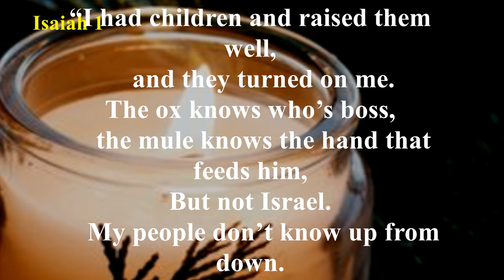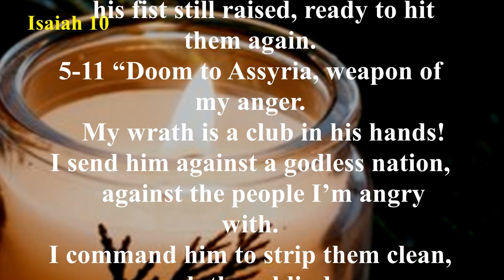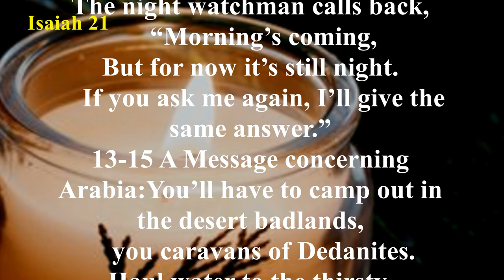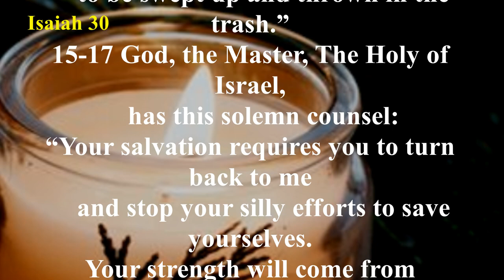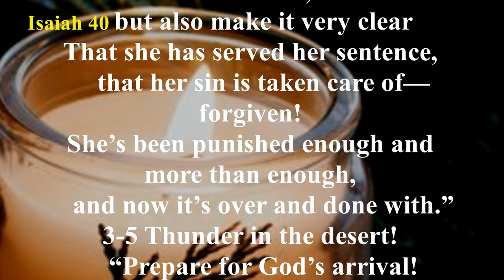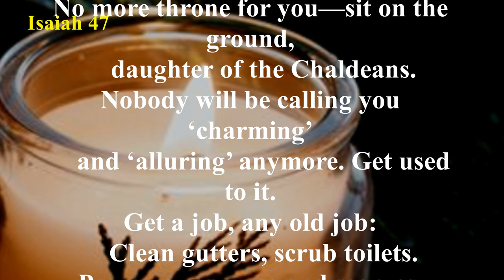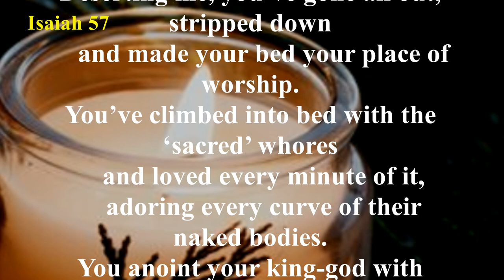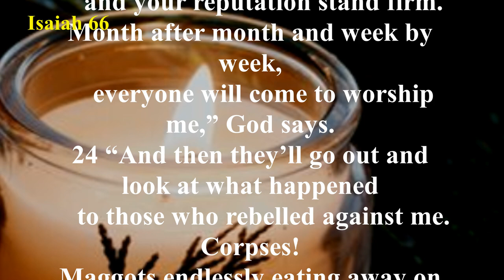Isaiah - The Message (MSG) - Audio Bible with Text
The book of Isaiah reveals God’s judgment and salvation. God is “holy, holy, holy” (Isaiah 6:3), and therefore He cannot allow sin to go unpunished (Isaiah 1:2; 2:11-20; 5:30; 34:1-2; 42:25). Isaiah portrays God’s oncoming judgment as a “consuming fire” (Isaiah 1:31; 30:33).

At the same time, Isaiah understands that God is a God of mercy, grace, and compassion (Isaiah 5:25; 11:16; 14:1-2; 32:2; 40:3; 41:14-16). The nation of Israel (both Judah and Israel) is blind and deaf to God’s commands (Isaiah 6:9-10; 42:7). Judah is compared to a vineyard that should be, and will be, trampled on (Isaiah 5:1-7). Only because of His mercy and His promises to Israel, will God not allow Israel or Judah to be completely destroyed. He will bring restoration, forgiveness, and healing (43:2; 43:16-19; 52:10-12).

More than any other book in the Old Testament, Isaiah focuses on the salvation that will come through the Messiah. The Messiah will one day rule in justice and righteousness (Isaiah 9:7; 32:1). The reign of the Messiah will bring peace and safety to Israel (Isaiah 11:6-9). Through the Messiah, Israel will be a light to all the nations (Isaiah 42:6; 55:4-5). The Messiah’s kingdom on earth (Isaiah chapters 65-66) is the goal toward which all of the book of Isaiah points. It is during the reign of the Messiah that God’s righteousness will be fully revealed to the world.

In a seeming paradox, the book of Isaiah also presents the Messiah as one who will suffer. Isaiah chapter 53 vividly describes the Messiah suffering for sin. It is through His wounds that healing is achieved. It is through His suffering that our iniquities are taken away. This apparent contradiction is solved in the Person of Jesus Christ. In His first advent, Jesus was the suffering servant of Isaiah chapter 53. In His second advent, Jesus will be the conquering and ruling King, the Prince of Peace (Isaiah 9:6).